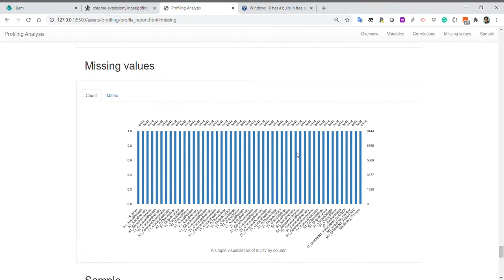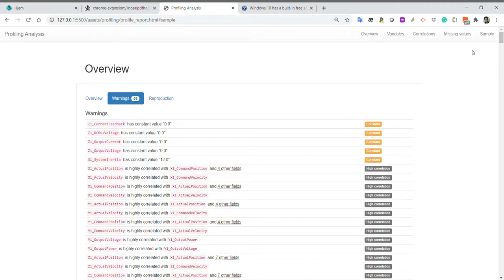Data Profiling Example